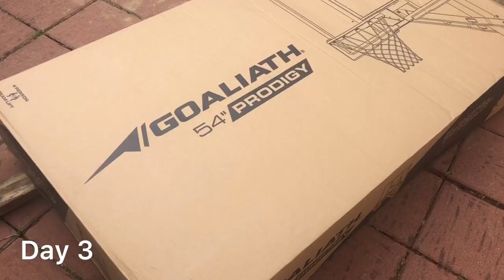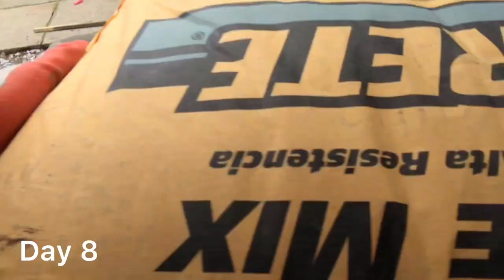How to build a Backyard Basketball Court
Backyard basketball court from start to finish. Comment questions below, I will respond!

Dimension of Court: 30'x20'

Total Cost: $1800 USD
- Basketball Hoop: $699
(Goaliath 54'' Prodigy In-Ground Basketball Hoop - Dicks)
- Cement: $300 (70 bags of 80lbs + delivery - Lowe's)
-Cement Mixer: $150
- Led Hoop Light: $219 (Goalrilla LED Basketball Hoop Light - Amazon)
- Paint: $90 (Latex Airport Grade x 5)
-Miscellaneous: $300 (shovels, wheelbarrow, rocks, wood, etc.)

Day 1: Dig
Day 2: Keep Digging
Day 3: Place wood for boundaries
Day 4:
-Dig 4' hole for hoop, fill with cement
-Separate are into quadrants
Day 5: Rain :(
Day 6:
-Install pvc pipes
-Cement delivery arrives
-Waiting for ground to dry up
Day 7:
-Add rocks
-Dig/make baseline
-Move all cement to backyard
Day 8: Pour cement
Day 9: Install basketball hoop
Day 10: Led lights arrive/install
Day 11: Paint lines